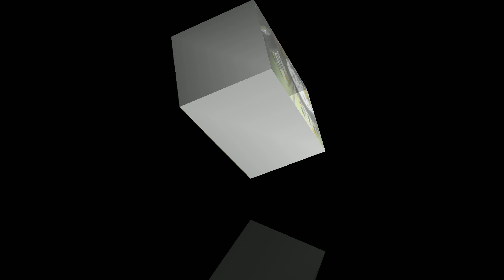पैसे बचाने वाले जीवन हैक्स Viral video DIY money saving box DIY video How To make a paper box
पैसे बचाने वाले जीवन हैक्स DIY money saving box DIY video   How To make a paper box

Tiktok video
video
Brigh craft
Diy videos
Money saving box
Diy money saving ideas
Paper box
box prank
# यूट्यूब चैनल कमाई और सीखना,
पाकिस्तान में ऑनलाइन कमाई,
बिना निवेश के पाकिस्तान में ऑनलाइन कमाई, पाकिस्तान में ऑनलाइन कमाई ऐप
कैसे बनाएं,
# कैश बॉक्स,
# कार्डबोर्ड,
#, एसटेक,
मनी बॉक्स,
# हॉट ग्लू, मिनी गियर,
क्यू, फन क्वारंटाइन प्रोजेक्ट,
कोविड-19,
मनी स्टोरेज,
# मनी कैन,
मनी टिन

I hope you like the video and enjoyed
Thanks for the whatching